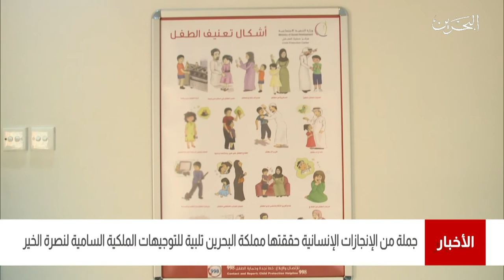البحرين مركز الأخبار : مملكة البحرين تشارك دول العالم الإحتفاء باليوم العالمي للعمل الإنساني